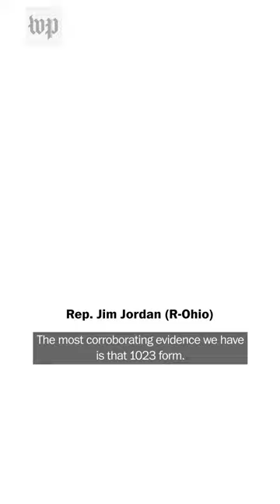Why the GOP impeachment inquiry into Biden keeps falling apart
For months, the House GOP cited an FBI informant to suggest Joe Biden took a bribe as vice president. Now, the Justice Department says that source was lying.